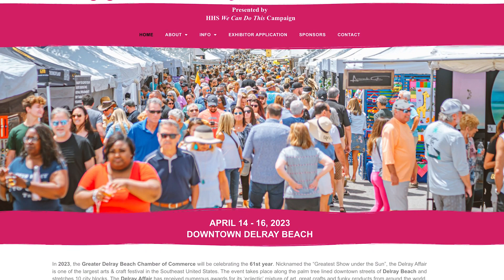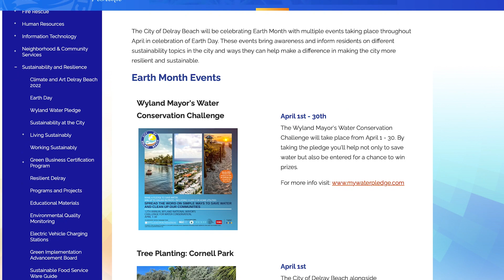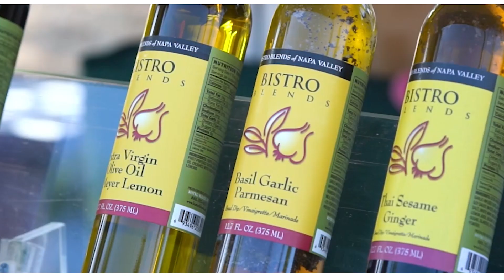Delray Beach TV: April 2023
Hello, I'm Danielle Beardsley, Special Events Administrator for the City of Delray Beach. Welcome to Delray Beach TV.

Join the Springfest celebration and egg hunt at Robert P. Miller Park. This event has two egg hunts, with the first for ages 13 and up beginning at 7 PM on April 7th, make sure to bring a flashlight and basket and enjoy the food, LED games, and more.

The second egg hunt is for children ages 1 to 12. It starts at 8:30 AM on April 8th and will feature food, crafts, bounce houses, and more. Come out and take part in these free events and win fun, age-appropriate prizes.

Explore the art showcased in our vibrant downtown as you stroll the Ave. during First Friday Art Walk, from 6 PM - 9 PM, on April 7th.

Take part in the 61st annual Delray Affair happening April 14 - 16 along Atlantic Ave in downtown Delray Beach. The Delray Affair is one of the largest arts and crafts festivals in the Southeast United States, featuring hundreds of artists and crafters, live music, and great food. You don't want to miss your chance to get some beautiful and unique arts and crafts.

The free concert series at Old School Square continues into the spring and summer with some fantastic bands. This month's featured band is Never Stop Believin'. Gates open at 6:30 PM, on April 21st. Bring your lawn chairs and blankets. Food trucks and beverages will be available; however, no outside alcohol is permitted.

The Billie Jean King Cup, known as the premier international team competition in women's tennis, is taking place in the award-winning Delray Beach Tennis Center. The qualifying matches for team USA take place April 14th and 15th and will feature hometown star Coco Gauff. For more information or to get tickets,

The Delray Beach Arts Garage is hosting The Art of Laughter with Headliner J Bliss, from 8 PM - 10 PM, on April 7th. Tickets for the events cost $30. Many other events, including poetry open mics, authors speak, are planned for the month of April. To see the full list of the events,

To bring awareness and inform residents on many sustainability efforts in the city, Delray Beach will be celebrating "Earth Month" with multiple events taking place throughout April in celebration of Earth Day. These events include the Wyland Mayor's Water Challenge, multiple beach clean-ups, and green-building webinars. To see the full list of the events, visit: Delraybeachfl.gov/EarthMonth

The Delray Beach Green Market continues every Saturday morning, from 9 AM - 2 PM, on the front lawn of Cornell Art Museum. The market features more than 65 premier vendors and live music.

On April 1st, bring the whole family out from 1 PM - 5 PM to shop, stroll, and enjoy Crafted on the Ave. This open aired market will feature local regional creators of handmade products, arts, crafts, and more.

Thank you for tuning in to Delray Beach TV for April 2023.

I'm Danielle Beardsley, and it's been my pleasure to tell you about the many exciting events happening in Delray Beach this month. Tune in next month for more amazing events.